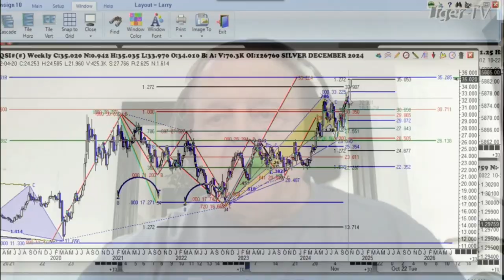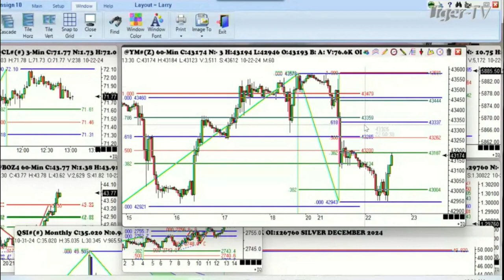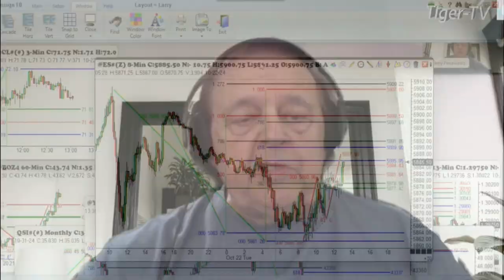October 22nd, 1PM ET Market Update on TFNN - 2024